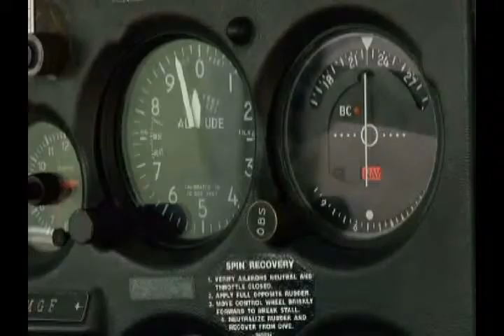Principal Air Shaw TV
A short locally produced video about Principal Air and our flight training programs.